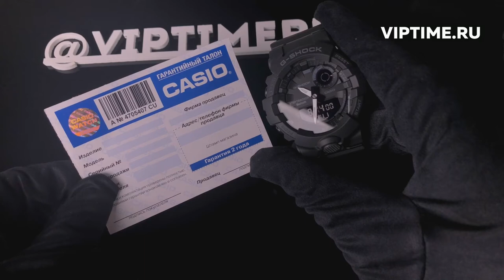Casio GBA-800-1A и 8A